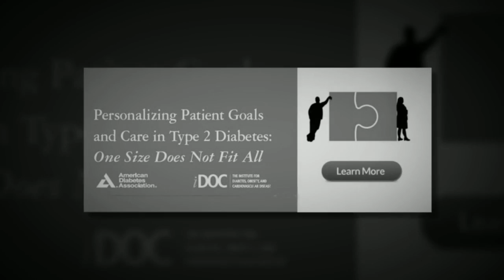Diabetes CME Conferences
| An online resource for conferences held online and throughout the year at different locations. The free registration is quick and you can begin walking through their comprehensive Diabetes CME courses from anywhere you have internet access.